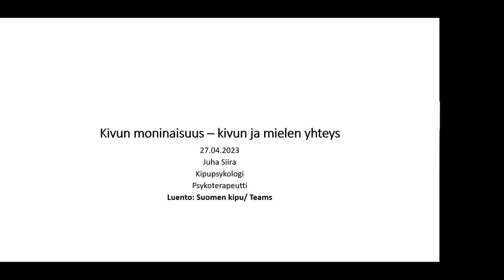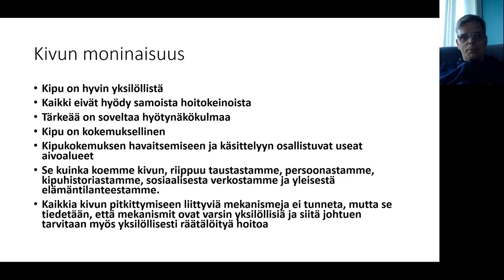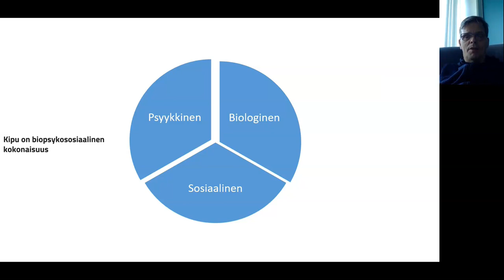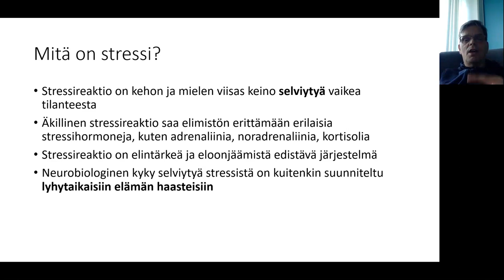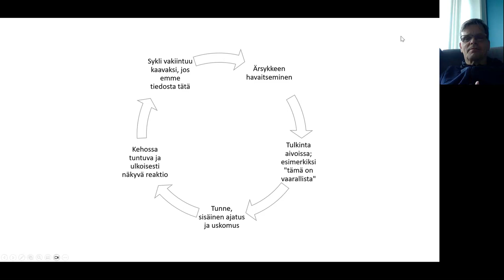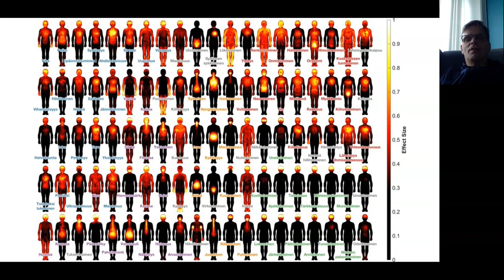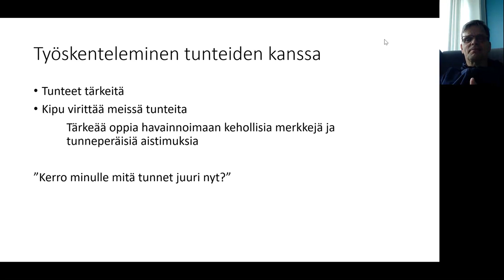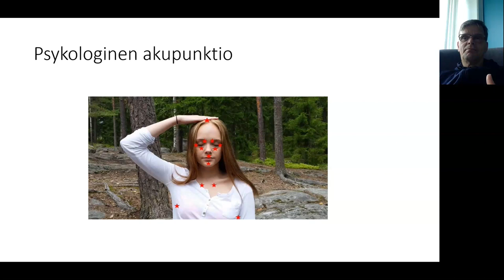Kivun moninaisuus - kivun ja mielen yhteys - Juha Siira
Video on tallenne Suomen Kivun webinaarista Kivun moninaisuus - kivun ja mielen yhteys. Puhujana webinaarissa oli psykologi, psykoterapeutti Juha Siira.